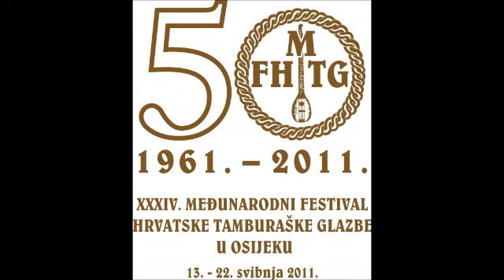TO Krste Odaka, Drniš- Baranjska rapsodija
Dirigentica: Milka Tomić
Skladatelj: Julije Njikoš
Mjesto održavanja: HNK Osijek
Datum održavanja: 13. svibnja 2011.